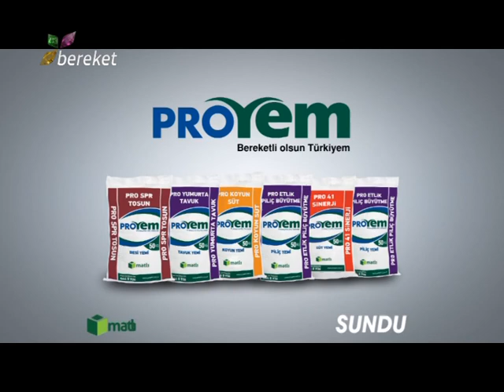PROYEM İLE BEREKETLİ SAATLER (TRAKYA BAYİİ/KAYAR TİCARET) 3. PARÇA